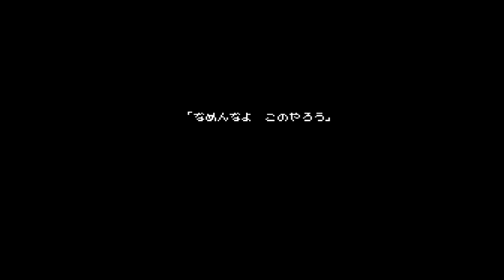【FC】熱血硬派くにおくん【実況なし/ファミコン/720p/60fps/4:3/FAMILYCOMPUTER/NES/レトロフリーク】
＊へっぽこプレイ動画（実況なし）ですので、ご注意ください＊

ファミコンのベルトアクションゲーム
熱血硬派くにおくん を遊んでみました。

タイトル：熱血硬派くにおくん
発売日：1987年4月17日
メーカー：テクノスジャパン
ハード：ファミリーコンピュータ